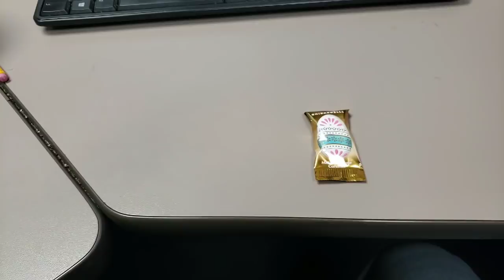My Top 5 Patreon Albums (Round 1)